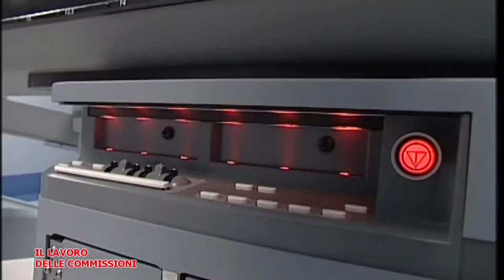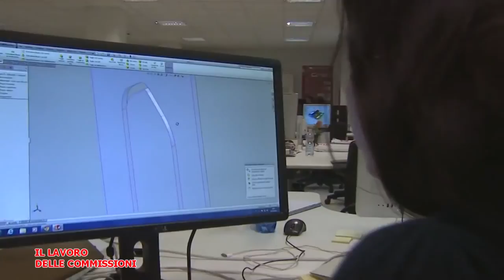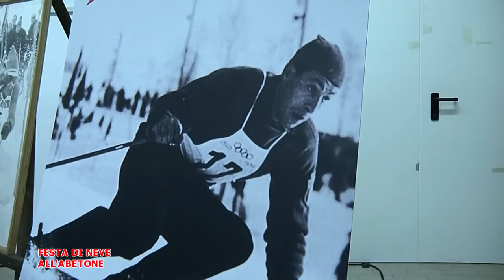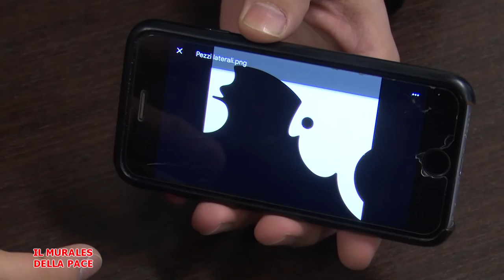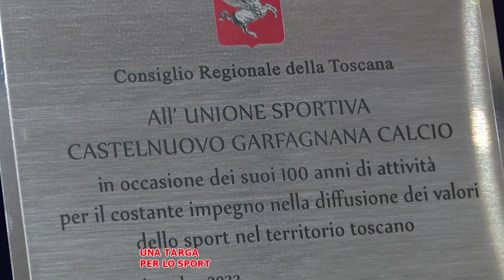Telegranducato - Regionando del 16 dicembre 2022